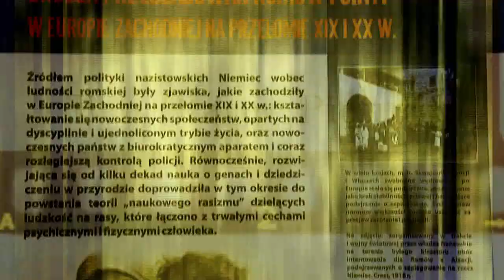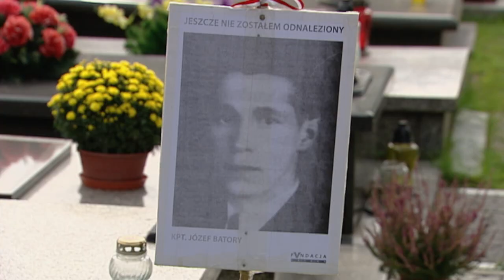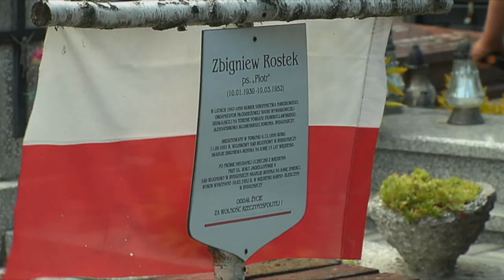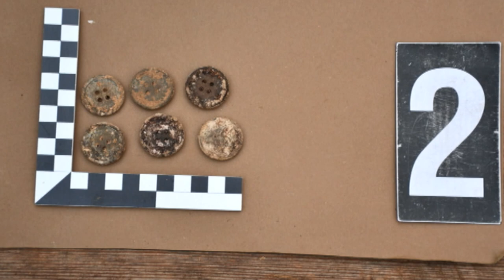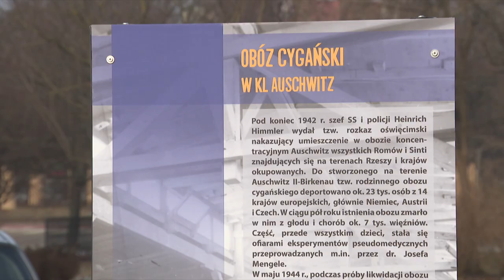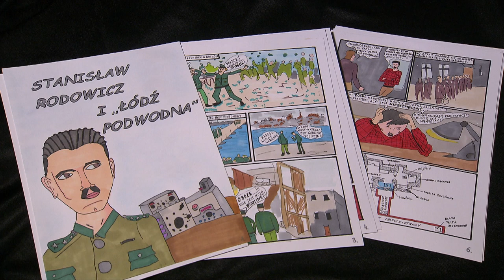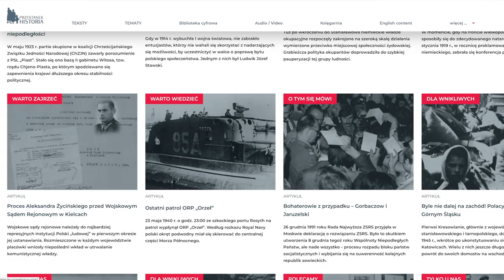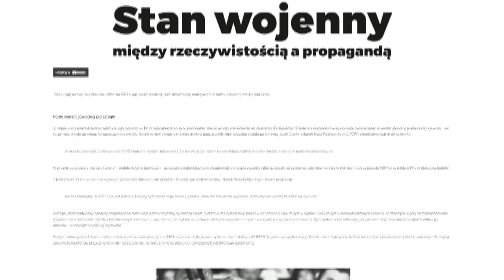Skazani na zapomnienie: poszukiwania Wyklętych przez wrogów Polski – Przystanek Historia odc. 48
📺 OGLĄDAJ nasz program i DOWIEDZ SIĘ o poszukiwaniach i identyfikacji ofiar totalitaryzmów, o obchodach 80. rocznicy likwidacji niemieckiego obozu dla Romów w getcie łódzkim. POZNAJ publikację IPN o zesłanych do Związku Sowieckiego z Górnego Śląska w 1945 r.

📋 0:00 W 48 odcinku:
00:50 o poszukiwaniach i identyfikacji ofiar totalitaryzmów;
04:11 o poszukiwaniach Danuty Siedzikównej „Inka” przez Biuro Poszukiwań i Identyfikacji IPN;
05:51 o operacji Urzędu Bezpieczeństwa „Lawina” przeciwko oddziałowi NSZ Henryka Flame „Bartka”;
07:02 o masowej zbrodni na warszawskiej Białołęce;
08:20  o dalszych poszukiwaniach bohaterów niezłomnych;
11:20 wystawa plenerowa „Zagłada Romów i Sinti w Europie” przygotowana przez Oddział IPN Łódź;
13:41 IPN poleca publikację „Księga aresztowanych, internowanych i deportowanych z Górnego Śląska do ZSRR w 1945 roku, t. 1–3” autorstwa Dariusza Węgrzyna. Więcej
14:19 międzynarodowy konkurs „Epizody z najnowszej historii Polski w komiksie” (edycja 2021/2022);
15:29 portal poleca artykuł na temat rozwiązania ZSRS pt. „Bohaterowie z przypadku – Gorbaczow i Jaruzelski” autorstwa Filipa Musiała. Artykuł można przeczytać pod poniższym linkiem
📌 Cykliczny program popularnonaukowy Instytutu Pamięci Narodowej przedstawia aktualne wydarzenia organizowane przez IPN, najciekawsze badania i śledztwa prowadzone w Instytucie. ▶ Każdy odcinek poświęcony jest odrębnej historii, nierzadko budzącej wielkie emocje wśród Polaków i będącej przedmiotem sporów.

ℹ "Przystanek Historia” powstaje we współpracy z Telewizją Polską.